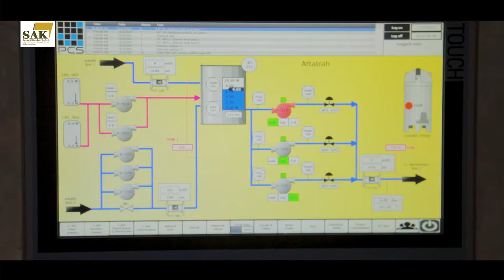Construction of Atatrah Water Reservoirs and Booster Stations -USAID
In partnership with the American contractor ( Morganti ), SAK has successfully completed the construction of four water reservoirs and booster stations, each reservoir with a capacity of 5000 M3, and full automated booster stations through the most advanced SCADA systems.